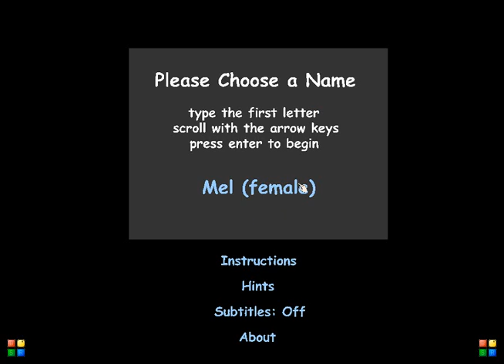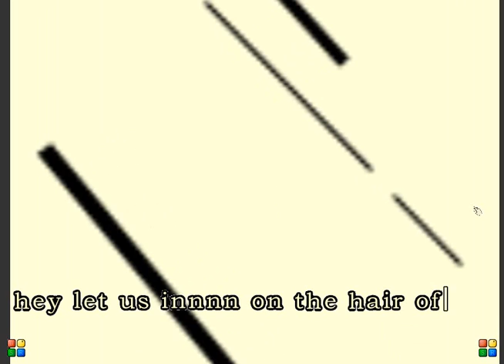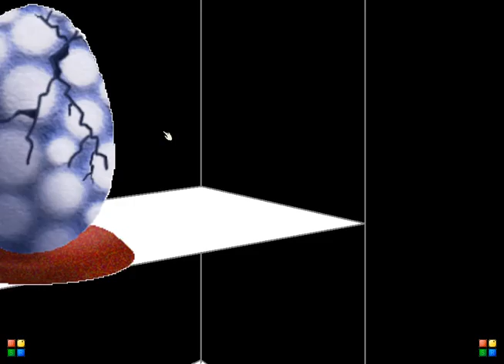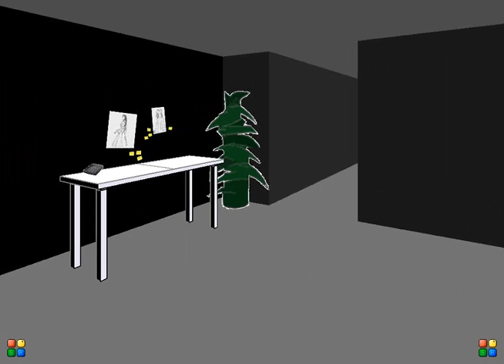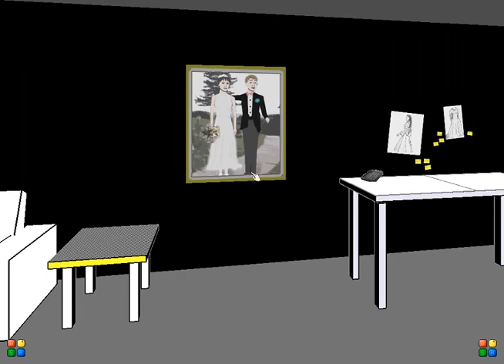Facade: Part 1 Warren?!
First video of our Facade playthough